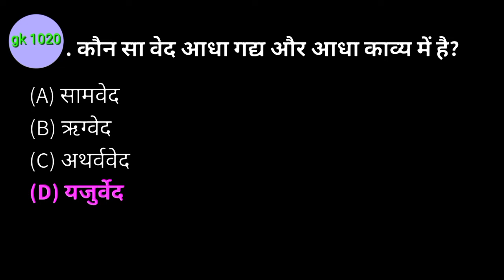kaun sa baid aadha gad aur aadha Kavya mein hai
कौन सा बैद आधा गद और आधा काव्य में है